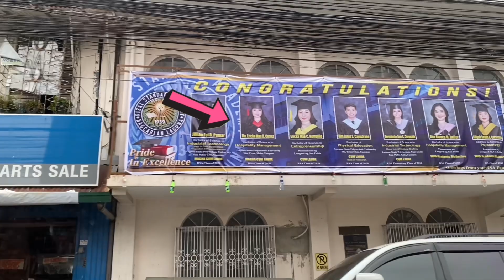Graduation Vlog 🎓👩‍🎓 I graduated as 𝐌𝐚𝐠𝐧𝐚 𝐂𝐮𝐦 𝐋𝐚𝐮𝐝𝐞 🏅